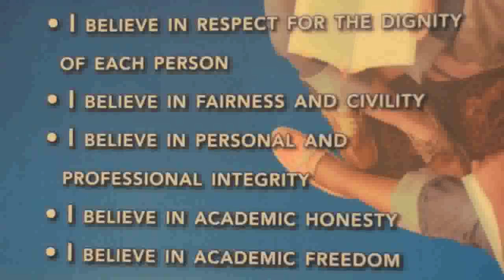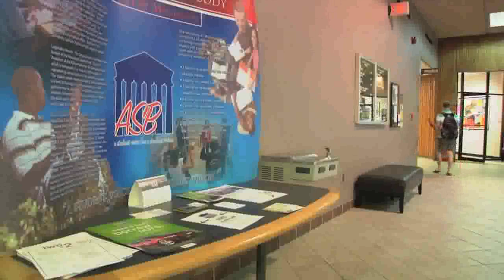LyellSeawright Final REVISED